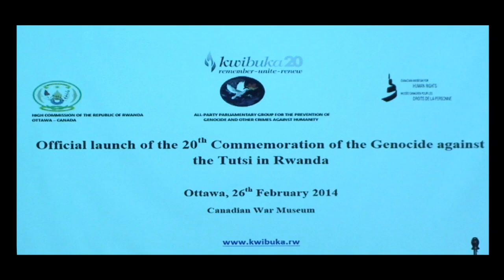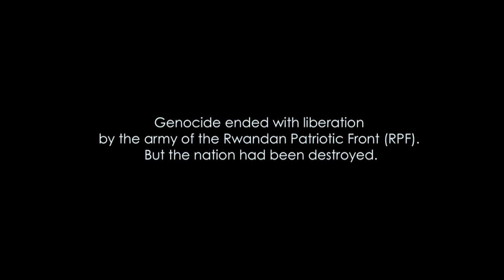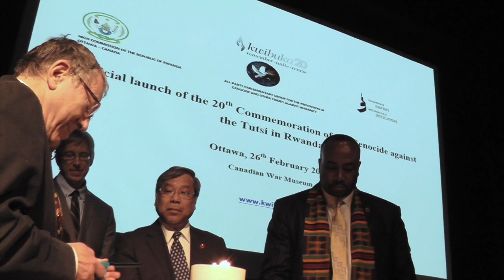20th Commemoration of the1994 Genocide against the Tutsi in Canada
High Commission of Republic of Rwanda in cooperation with the All party Parliamentary Group for the Prevention of genocide and other Crimes against Humanity and the Canadian Museum for Human Rights.
26th Of February 2014